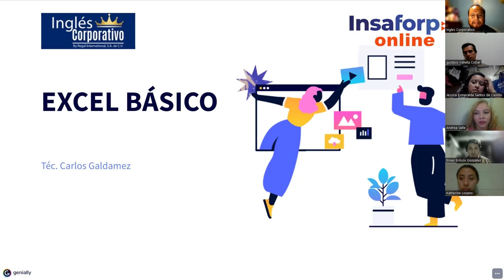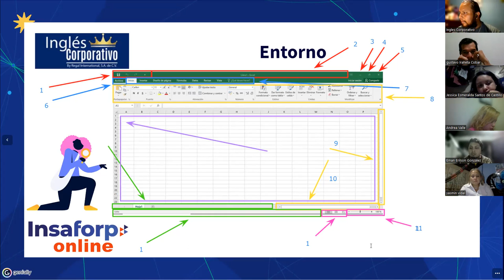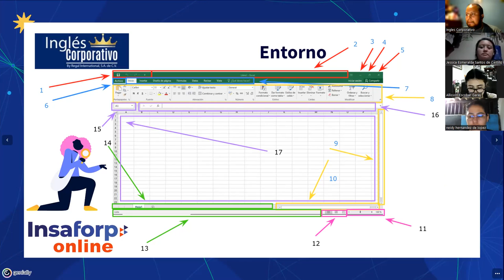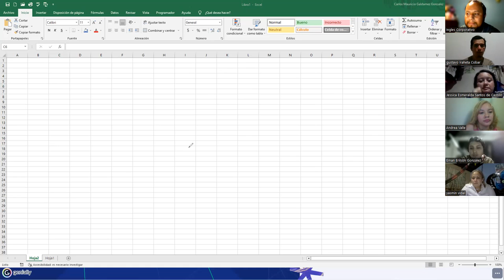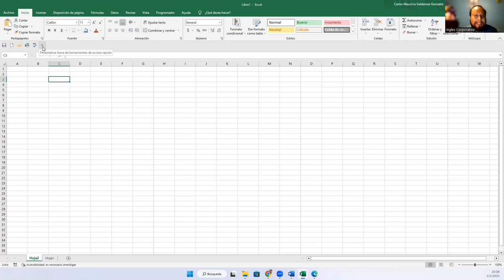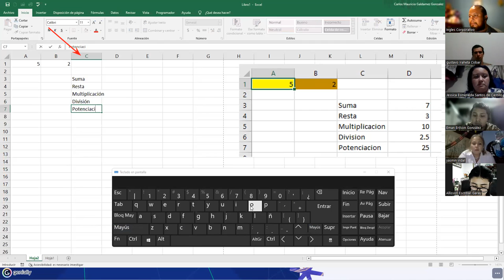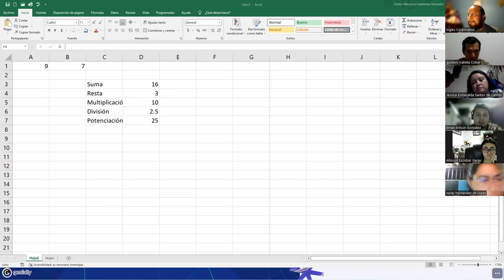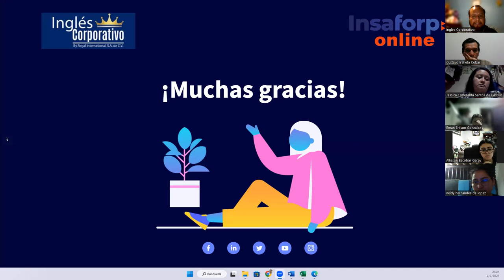Sesión02-02-02-23-29811-8017-0004/2023-Galdámez-Entorno de Trabajo de Excel